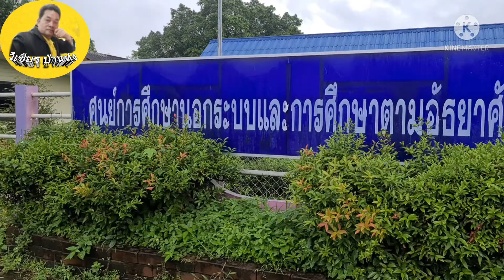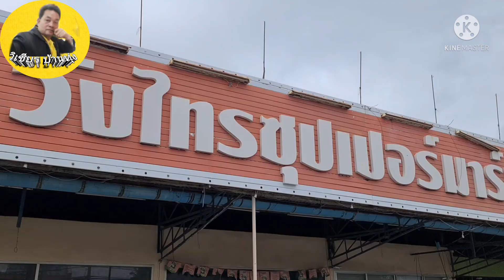พลเมืองดีตามวิถีประชาธิปไตย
บรรยายให้ความรู้แก่ประชาชน ทุกตำบลในพื้นที่อำเภอหัวไทร ด้วยระบบ Google meet ก่อนการเลือกตั้งท้องถิ่นอบต.ในวันที่ 28 พย.64 นี้